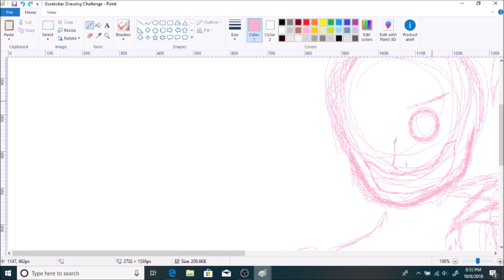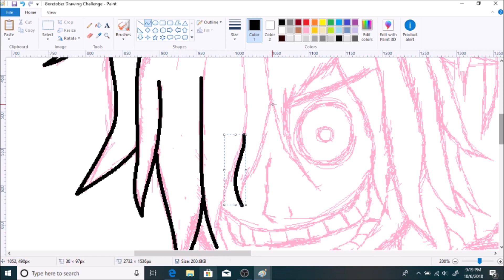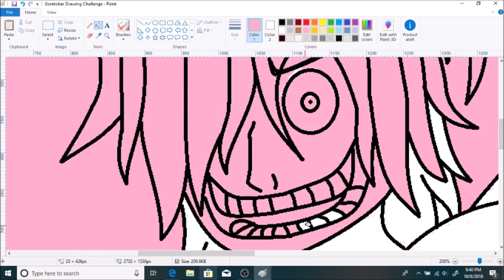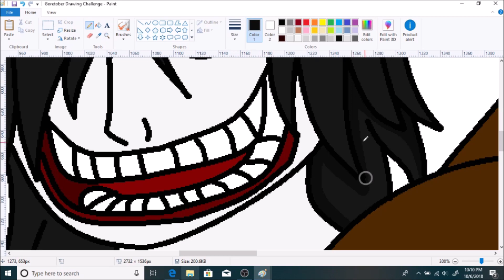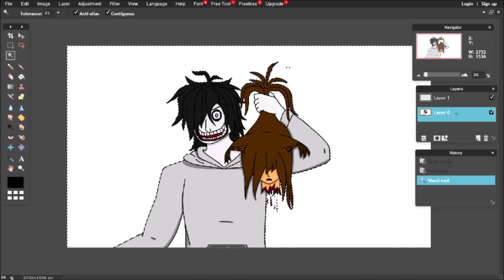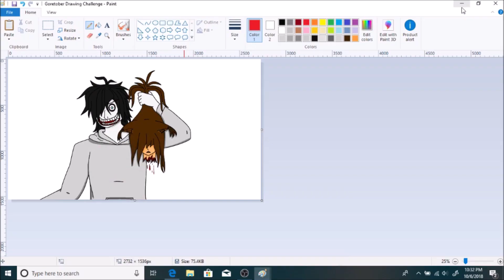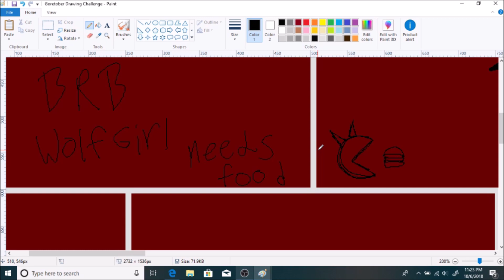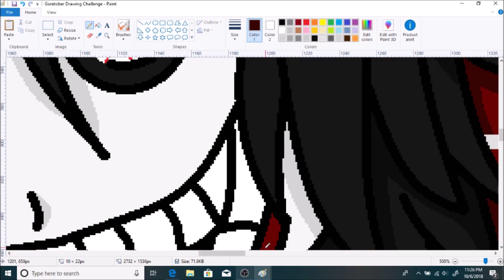Goretober Speedpaint Challenge #4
Kiba looses her head in this part of the challenge. I don't know if she is ok...

She will be in the next drawing though